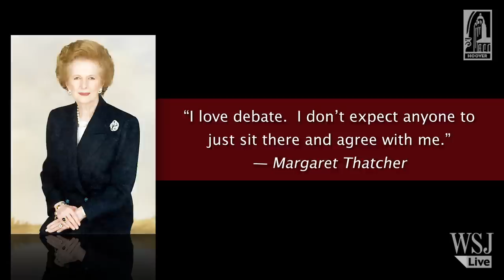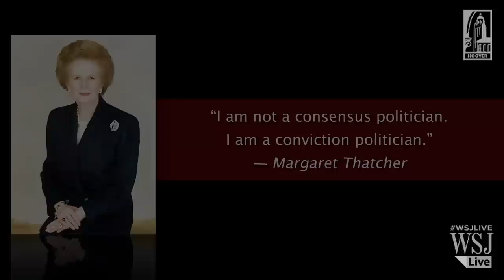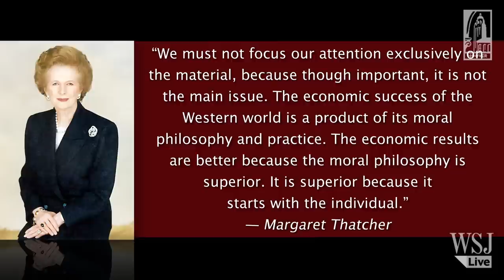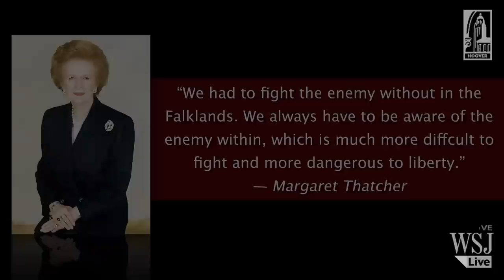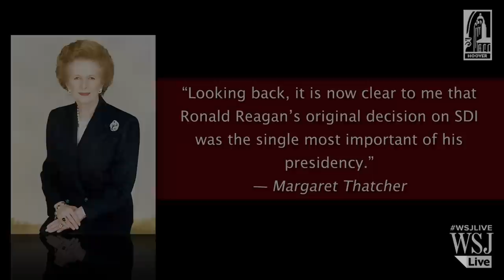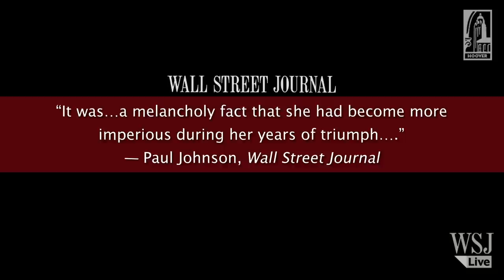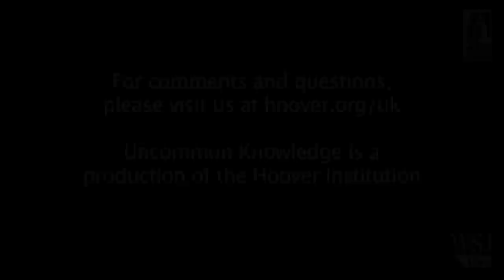Uncommon Knowledge with John O'Sullivan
This week on Uncommon Knowledge, journalist and author John O'Sullivan discusses the unique and memorable career of the late Margaret Thatcher, former prime minister of the United Kingdom.